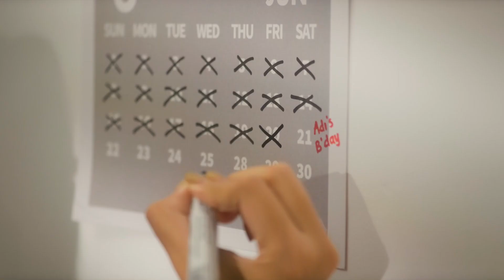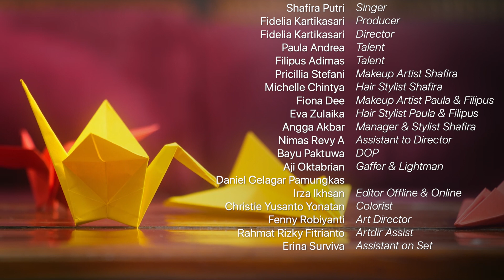Kisah Bahagiamu - Shafira Putri (Official Music Video)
Hi All! Perkenalkan namaku Shafira Putri Kusumaningayu. Finally aku bisa mengeluarkan single pertamaku yang berjudul Kisah Bahagiamu. Lagu ini menceritakan tentang sepasang sahabat yang terjebak friendzone, di mana salah satu dari mereka mencintai sahabatnya. Namun, sahabat karibnya tersebut justru mencintai orang lain.

Lyrics :
Lama Mengenalmu
Menjadikan aku, bagian dari hidupmu
Bahagia yang tercipta
Seolah enggan untuk cepat sirna

Alur tak sempurna
Kisahmu berubah, kisahku yang tetap sama
Kini senyumanmu terarah
Pada satu orang yang kau cinta

Sadarkah kau betapa sakitnya
Mendengar ceritamu tentang dirinya
Rasa ingin pergi jauh, walau kecewa ku tahu
Ku hanyalah bagian dari, Kisah Bahagiamu

Sekarang tak sama, takkan pernah sama
Ruang tuju tak searah
Cintamu kepada dirinya
Tak sebesar cintaku padamu

Oooooh.

Kelak, saat kau kehilangan kasih sayangnya
Taulah diriku kan slalu, ada di sampingmu
Namun jika hatimu tetap bertahan
Coba ingatlah kisah kita, Ooooh….

Ku tak dapat meninggalkanmu

Kata yang kau ucapkan tentang dirinya
Hatiku hancur karnanya, tetap tegar kuterima…

Ku terjebak cinta sejati
Tak apa kujalani sendiri

Song Credits
Performed by : Shafira Putri
Written by : Cosmas Atmadja
Lyrics by : Cosmas Atmadja & Shafira Putri
Composed by : Cosmas Atmadja
Produced by : Cosmas Atmadja & Albert Nathanael
Executive Producer : Shafira Putri
Vocal Directed by : Nico Abisha
String Arrangment by : Cosmas Atmadja
Recorded at : Seraphim Music Studio Surabaya
Record Engineer by : Imanuel Ricky Santoso
Mixed by : Rico Putra
Mastered by : Rico Putra
Artwork by : Achmad Ekky

Directed by : Fidelia Kartikasari
Assistant Director : Nimas Revy A.
Director of Photography : Bayu Paktuwa
Gaffer & Lightman : Aji Oktabrian & Daniel Gelagar P.
Offline Editor : Irza Ikhsan
Colorist : Christie Yusanto Yonatan
Art Director : Fenny Robiyanti
Art Director Assistant : Rahmat Rizky Fitrianto
Assistant on Set : Erina Surviva
Main Talent : Shafira Putri, Paula Andrea,  Filipus Adimas
Makeup Artist Shafira : Pricillia Stefani
Hair Stylist Shafira : Michelle Chintya
Makeup Artist Paula & Filipus : Fiona Dee
Hair Stylist Paula & Filipus : Eva Zulaika
Manager & Stylist Shafira : Angga Akbar P.

Stream on Spotify, Apple Music, Resso, Joox, Youtube Music, Soundcloud, Deezer, Shazam, Instagram, Etc.

Thankyou!